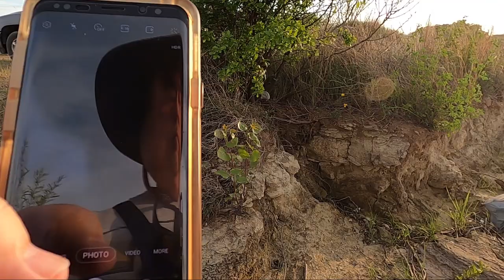Peaceful Crappie Fishing | Lake Kickapoo Texas | Beautiful Flowers & Amazing Texas Sunset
Join me today for some peaceful crappie fishing at Lake Kickapoo Texas.  I took a few digital pictures of beautiful flowers and got a pretty amazing timelapse texas sunset to boot.  Beautiful day regardless of the fish caught or not caught.  I used my Gopro 8 for the fishing footage and my Canon EOS R for the Texas timelapse sunset as well as the unedited still photographs from the canon eos r.